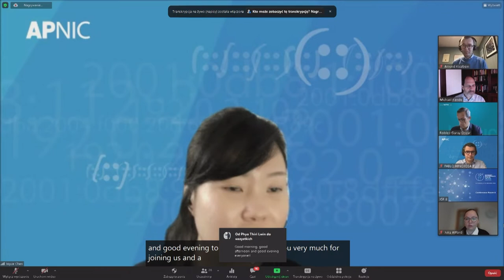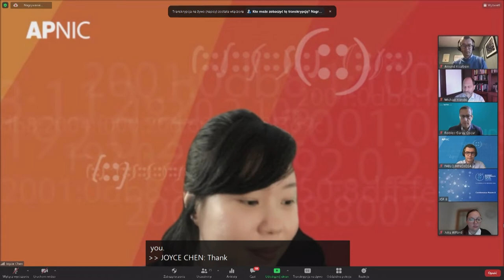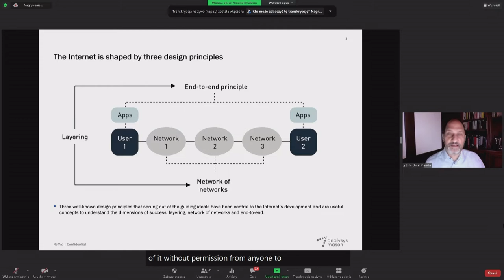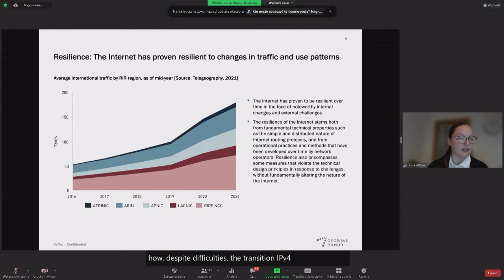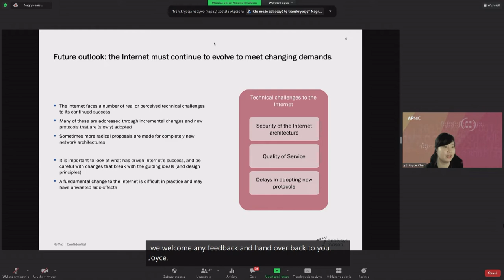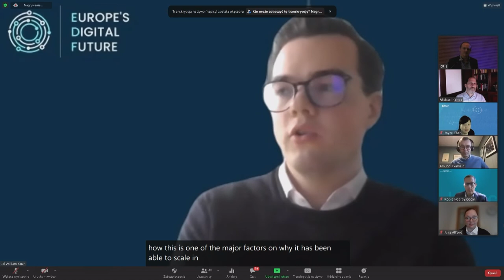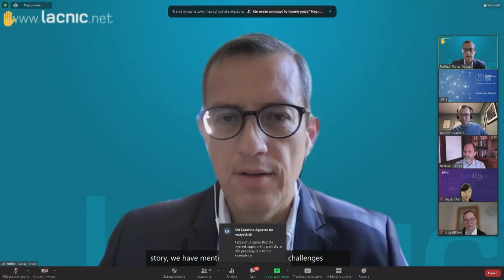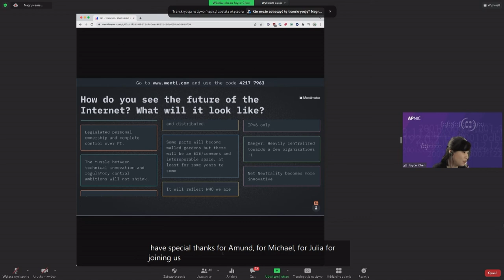IGF 2021 - Day 2 - Conference Room 8 - Introducing Study about Internet's Technical Success